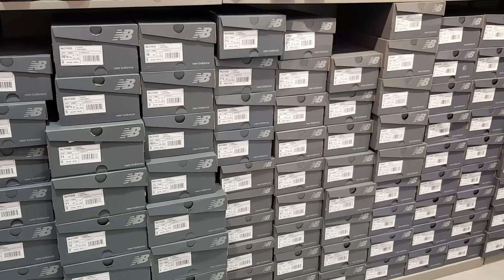The Problem with NEW BALANCE Sizing (and a bonus unboxing towards end)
Not all 1300s fit the same. It's also the case for the 997, 574, etc etc. I'm a size 10 and most NBs in that size fit me perfectly. But sometimes, like in the case of the Levis 1300, size 10 runs long and wide. Sizing depends on the materials used and this isn't simply a case of "Get em in your size anyway, what's the worst that can happen?". I tell you, a half-size down or up with NB has a drastic visible difference. It's a fine line between DRIP and SILLY-BIG. At least to me. It might be different for you so let me know :)

I know I'm not alone in this so raise your hands if you're with me! The NB size unpredictability is sometimes a pain and I'd like to share with you guys a slice of my latest sizing mishap.